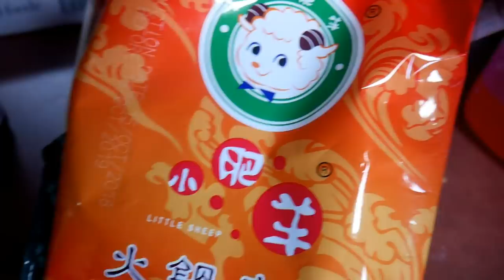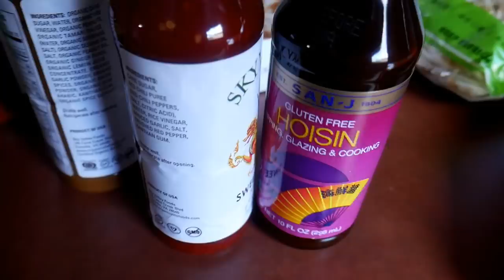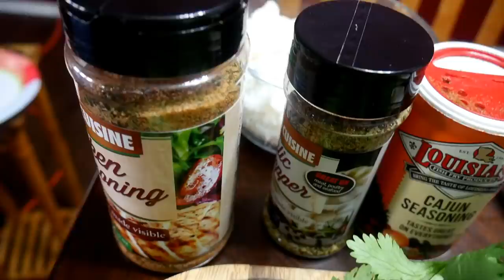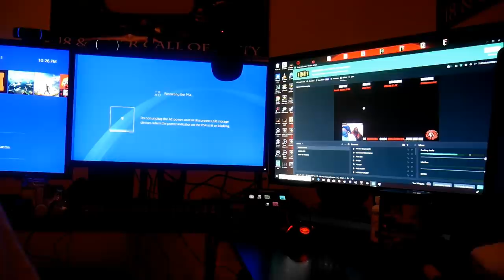VLOG: GOING TO THE ASIAN GROCERY STORE FOR THE FIRST TIME! + HOT POT TIME!